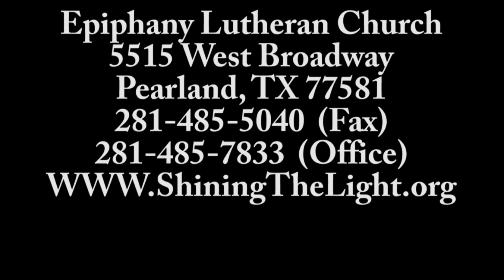Seventh Sunday after Pentecost